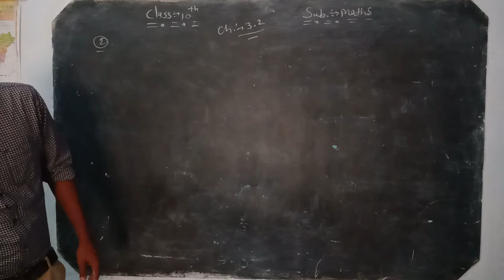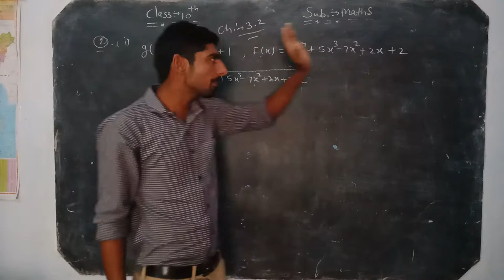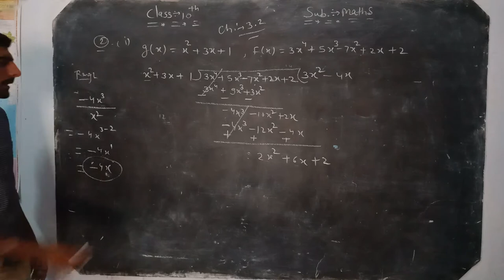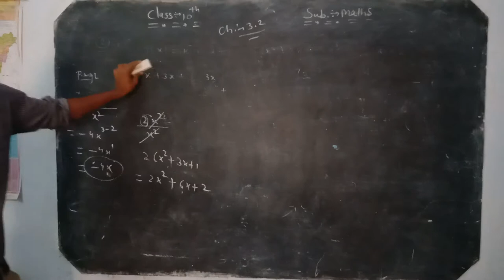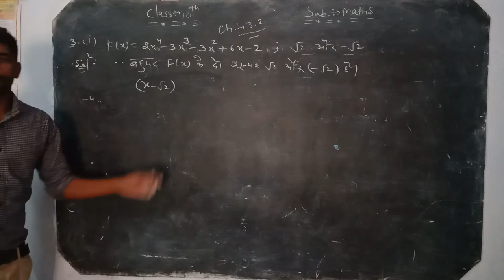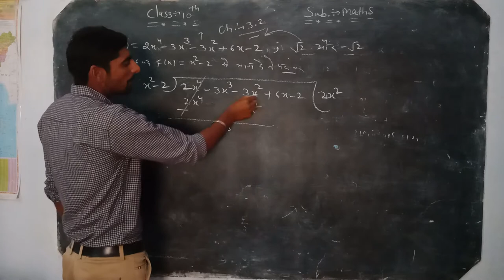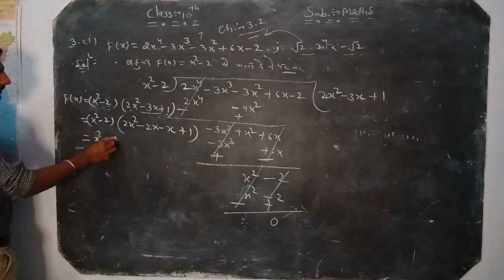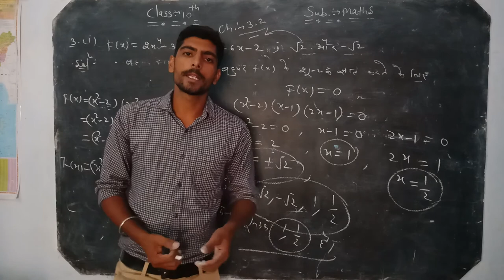10th Maths chapter 3.2part 2